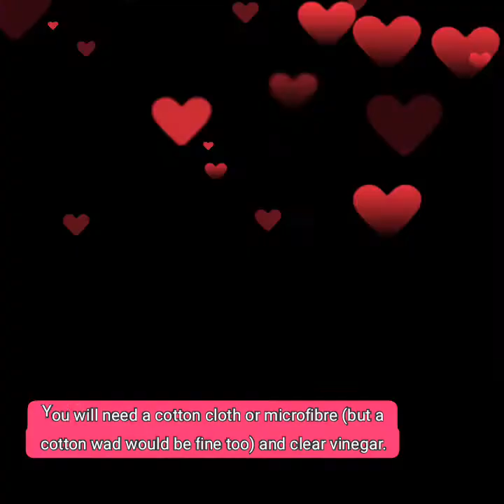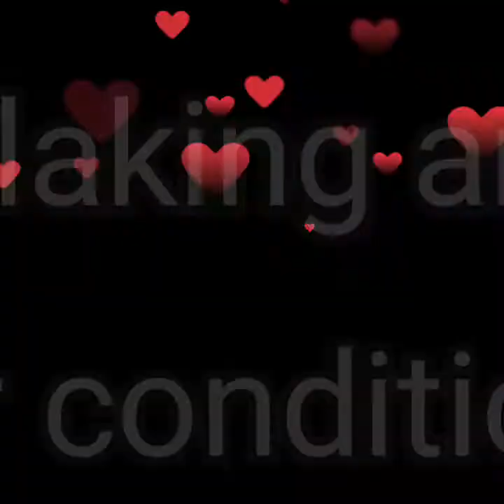How to Remove Mold from your Leather Bag using Vinegar😍(BYAHE SA CUISINA NI GANIE)